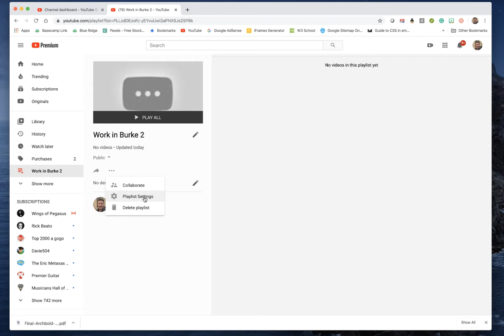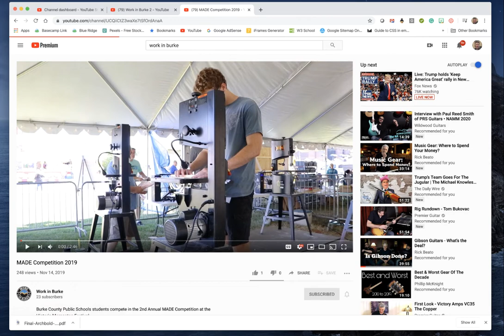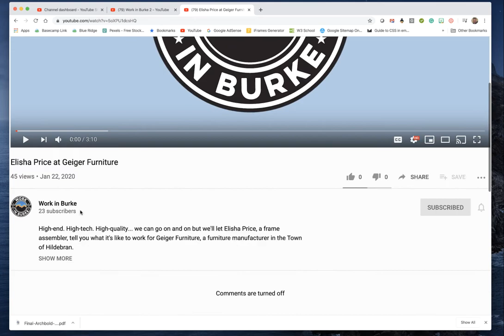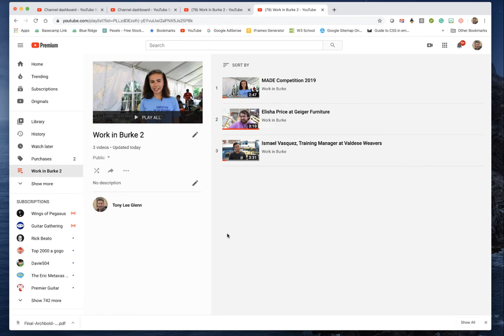How Make YouTube Playlists and Add Videos - As of January 2020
How to make a YouTube Playlist and add videos to it. This is the method as of January 28, 2020. The most confusing thing is how to add videos to a YouTube playlist. They have almost hidden the gateway into the playlist builder.